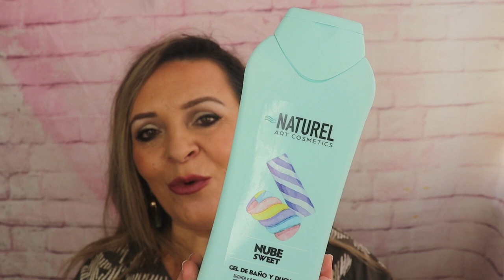PRODUCTOS ACABADOS TERMINADOS DE 2023